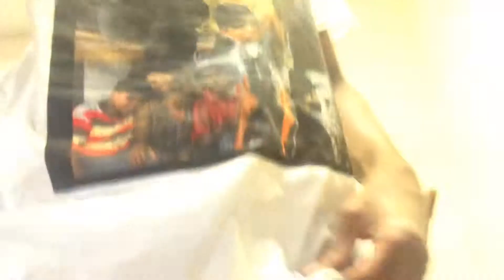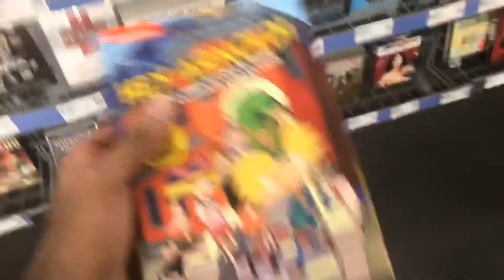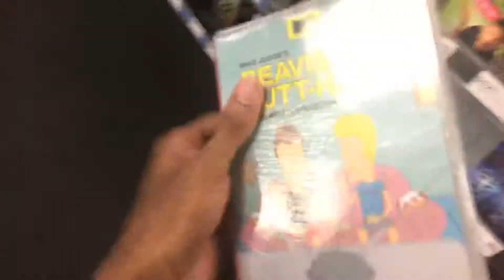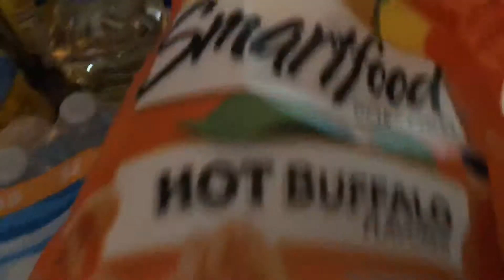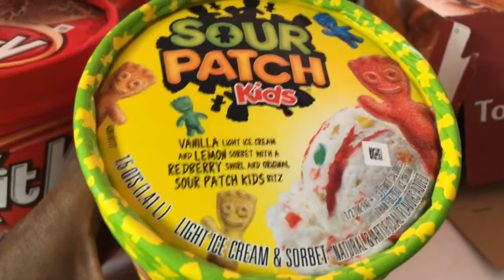A Day In The Life Of Mad Dog (Season 3 Episode 1) New 2019